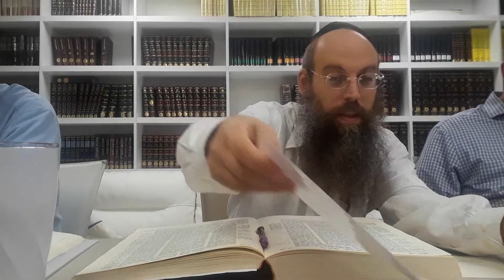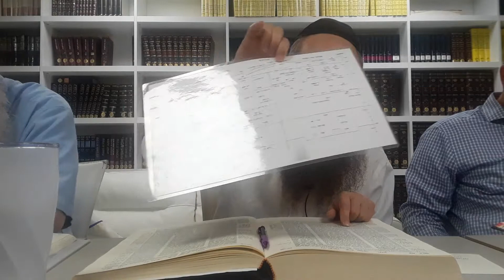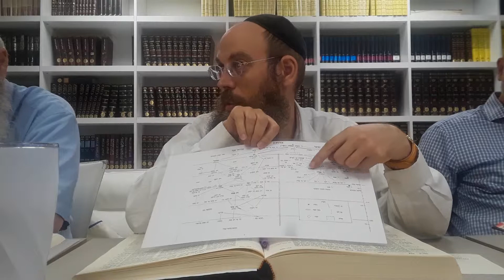Chullin Daf 98(2)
Daf Yomi 5:30am, Rabbi Eily Smith at Bais Menachem North Miami